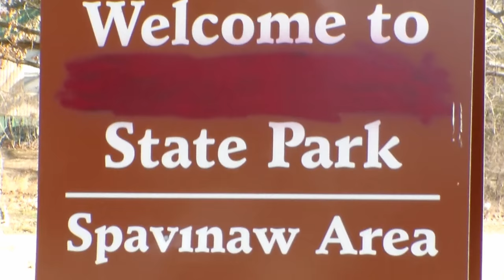Creek Fishing before the WINTER ICE STORM!!!!!!!!!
ok heres my fishing i did before we got hit by the winter ice storm please enjoy.